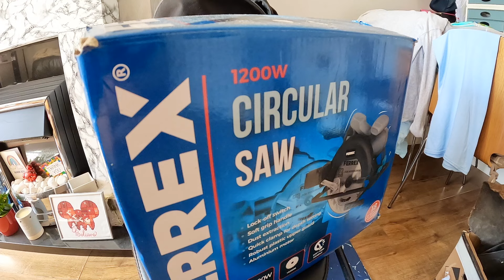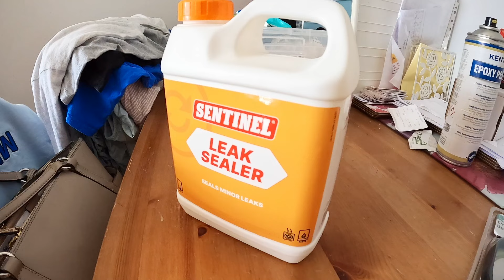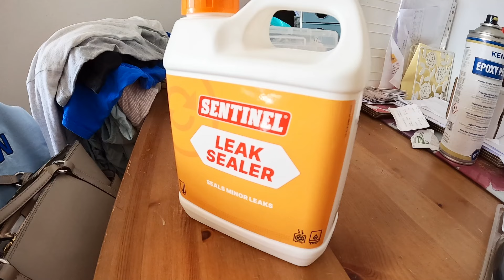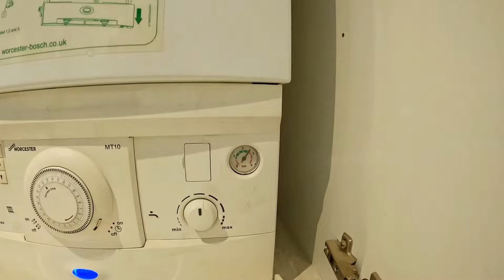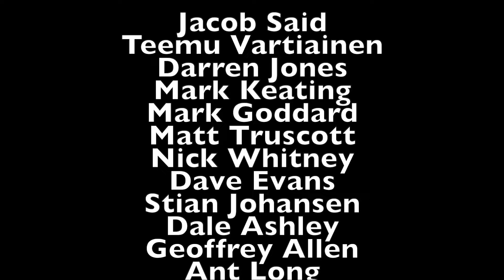CAR IDIOT DOES PLUMBING!! 🫣 *DIY FAIL*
Can a car idiot be trusted with DIY? Plumbing??? Carpentry??? Lawn mower engineering? How hard can it all really be? 🤔

I tried some leal seal to see if it would solve an issue we have been having with out boiler.
Then I had to replace a bath board that I broke whilst trying to access the pipes under our bath.
Lastly, I tried to save our broken lawn mower by replacing the belt.
I am a genius!!! . . . . . Or maybe just an idiot that is willing to try anything!! 😃

BURTON POWER INSTA: @burton_power